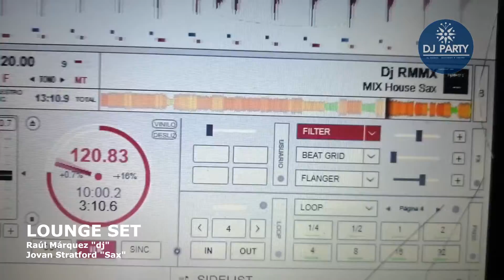| LOUNGE SET | Jovan Stratford (Sax) y Raul Marquez MX (Dj)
¡Simplemente exquisito escuchar música house con los tonos del sax!